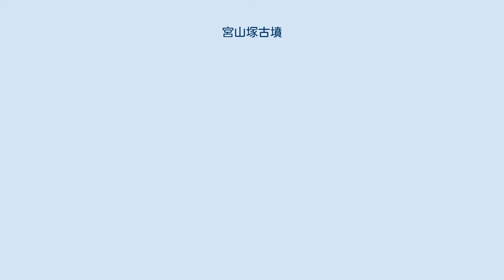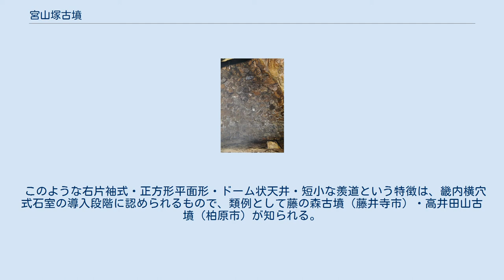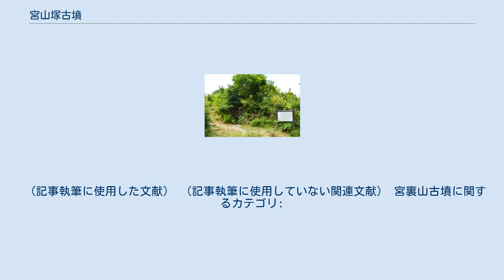宮山塚古墳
宮山塚古墳（みややまづかこふん、椿井宮山古墳）は、奈良県生駒郡平群町椿井（つばい）にある古墳。
形状は円墳。
 本項目では宮山塚古墳の南にある宮裏山古墳についても解説する。
 奈良県北西部、平群谷東側の矢田丘陵の西斜面の尾根先端部に築造された古墳である。
古墳名は春日神社境内に隣接することに由来する。
中世期に椿井城の土塁施設に取り込まれたため、墳丘は改変を受けている。
 墳形は円形で、東西26メートル・南北24メートル・高さ約7.1メートルを測る。
主体部の埋葬施設は右片袖式の横穴式石室で、南方に開口する。
石室には右片袖式・正方形平面形・ドーム状天井・短小な羨道という、横穴式石室の導入段階の特徴が指摘される。
 この宮山塚古墳は、古墳時代中期の5世紀後半-末葉頃の築造と推定される。
平群谷では最古級の古墳であるとともに、畿内における初期横穴式石室の1つであり、横穴式石室の編年を考察するうえで重要視される古墳である。
 古墳域は1969年（昭和44年）に奈良県指定史跡に指定されている。
 石室 玄室天井はドーム状を呈する。
 主体部の埋葬施設としては、右片袖式の横穴式石室が構築されており、南方に開口する。
 石室の石材は扁平な自然石・割石による。
玄室は正方形に近い平面形をとる。
玄室の四壁は、下半では垂直積みによるが、上半では内側に強く持ち送られ、ドーム状の天井を形成する。
明確な天井石はない。
また玄室の奥壁中央には、燭台の龕状施設とみられる窪みが認められる。
羨道は非常に小さい形態になる。
 このような右片袖式・正方形平面形・ドーム状天井・短小な羨道という特徴は、畿内横穴式石室の導入段階に認められるもので、類例として藤の森古墳（藤井寺市）・高井田山古墳（柏原市）が知られる。
 宮裏山古墳（みやうらやまこふん）は、宮山塚古墳の南にある古墳（ 北緯34度37分13.38秒 東経135度42分42.40秒 / 北緯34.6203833度 東経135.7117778度 / 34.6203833; 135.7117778 (宮裏山古墳)）。
形状は円墳。
 墳形は円形で、直径約15メートルを測る。
主体部の埋葬施設は両袖式の横穴式石室で、南方に開口する。
玄室は長さ3.9メートル・幅2メートル、羨道は長さ約3メートル・幅1.4メートルを測る。
石室の石材は花崗岩である。
 （記事執筆に使用した文献） （記事執筆に使用していない関連文献） 宮裏山古墳に関するカテゴリ: